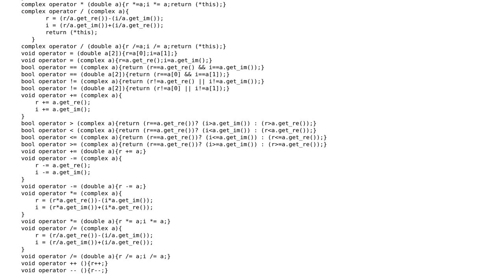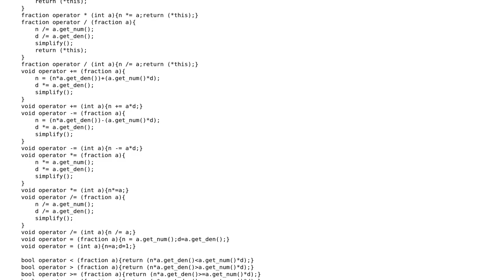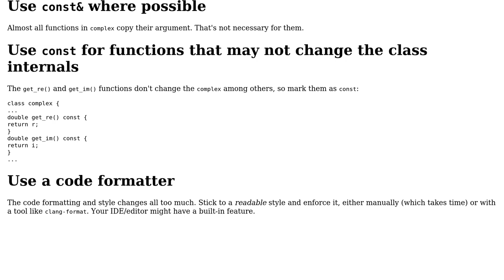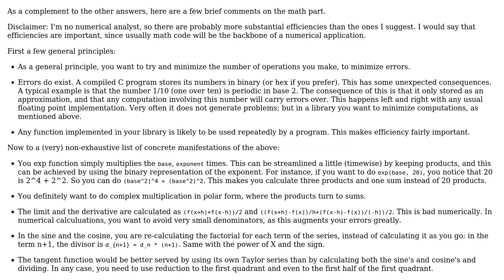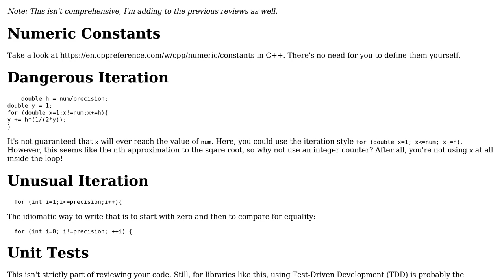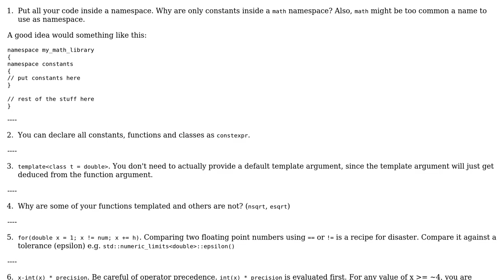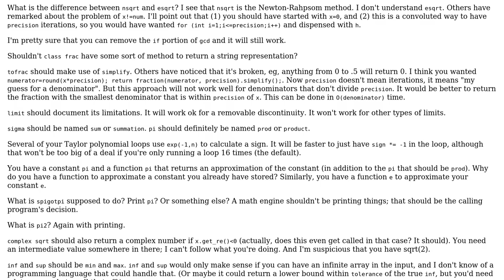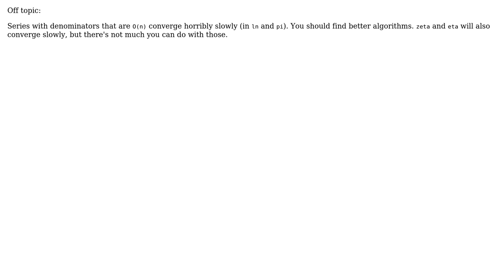Code Review: A math engine with support for complex numbers, calculus, and fractions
With thanks & praise to God, and with thanks to the many people who have made this project possible! | Content (except music & images) licensed under CC BY-SA | Music | Images & others | With thanks to user Zeta user uli user Teepeemm user Rish user Peilonrayz user NY can user Martin Argerami and the Stack Exchange Network Trademarks are property of their respective owners. You are responsible for your own actions.